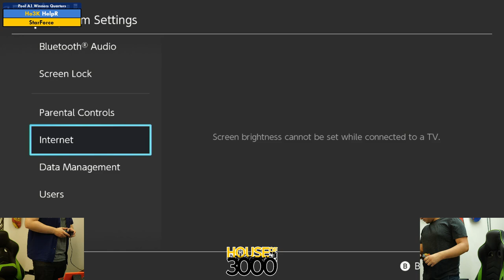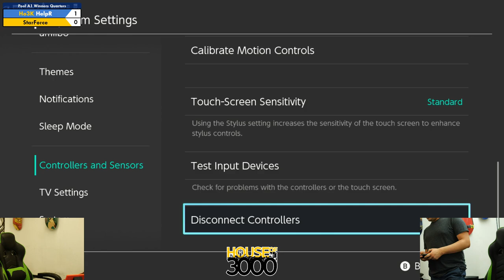Xeno349 Pool A1 Winners Quarters HelpR vs StarForce